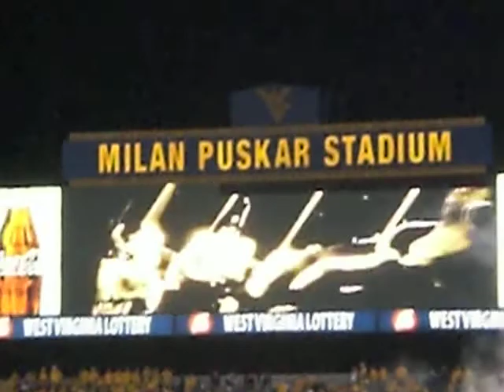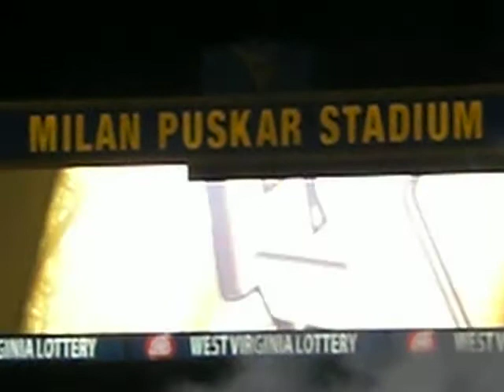WVU Football Entrance 2009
Shaky I know